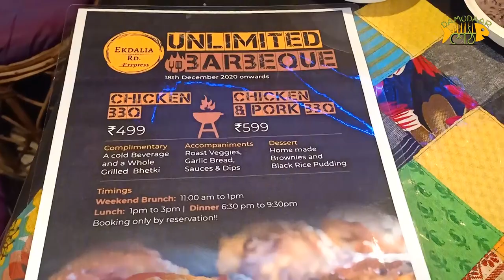Unlimited Chicken & Pork Barbeque at Ekdaliard Express || Bangla Food Vlog || kolkata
Hello Foodies,

Damodaar Seth is back with their brand new  Christmas and New Year Special Episode. In this episode we are featuring the Unlimited Barbeque Festival of Ekdaliard Express.

Here, Surojit Rout, Owner of the Cafe  offering us Unlimited Chicken Barbeque @499 INR and Pork and Chicken Barbeque @599 INR. Including Barbeque they are giving complementary Grilled Fish, Roasted Vegetables, Dips & Sauces, Black Rice Pudding, Home made Brownie with Chocolate Sauce.

In this offer you'll not only get meats, they are giving very good quality Sausages too.

Till now they have not declared any closing date. Home Delivery is also available. But please prebook or reserve your table before hand.

Ekdalia rd. exxpress
Address: 1, S End Garden Terrace, Garia Park, Baishnabghata Patuli Twp, Patuli, Kolkata, West Bengal 700084